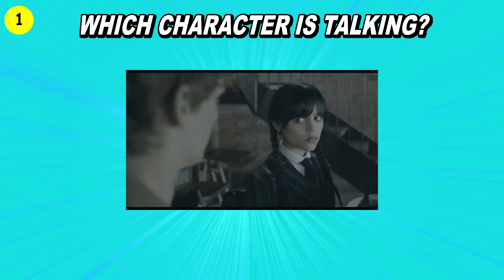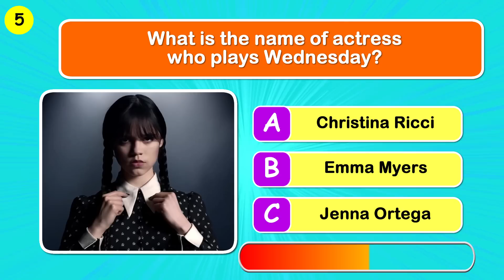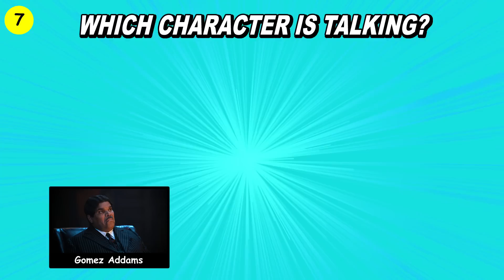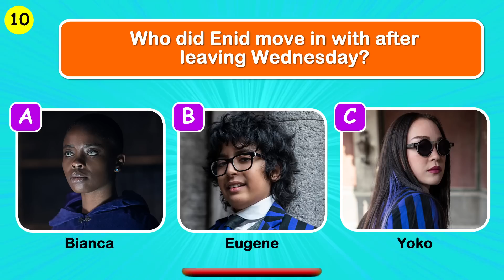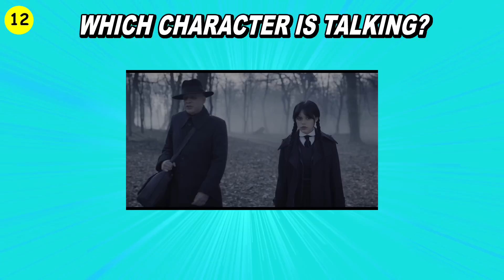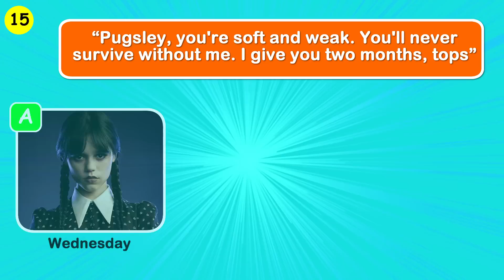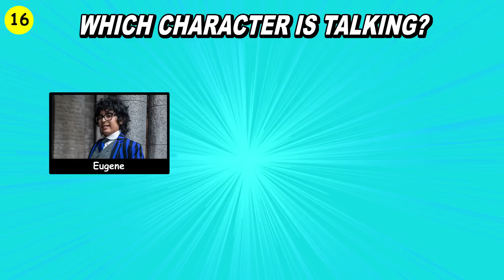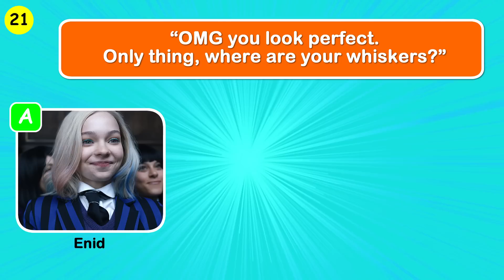Guess the WEDNESDAY Characters by Their Voice…! (Wednesday Quiz)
Can you guess the Wednesday characters by their voice? Find out in this fun Wednesday quiz. This is a fun game to see how well you know the characters of Wednesday.

If you enjoyed this Guess the Wednesday Character by Their Voice challenge and you would like to see more videos like this in the future, then click on the thumbs-up button and let me know in the comments. Thank you so much for playing.